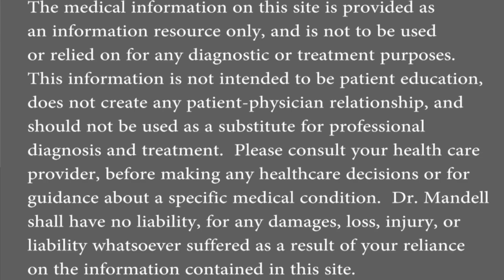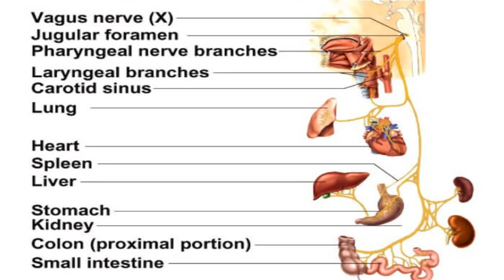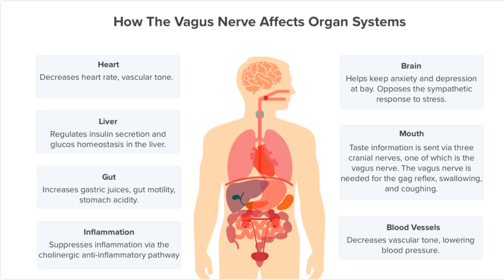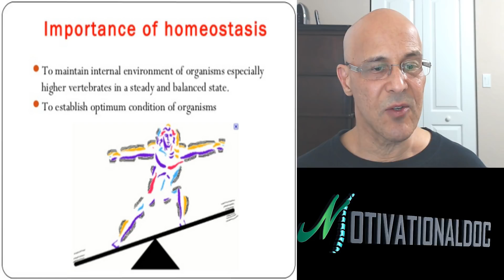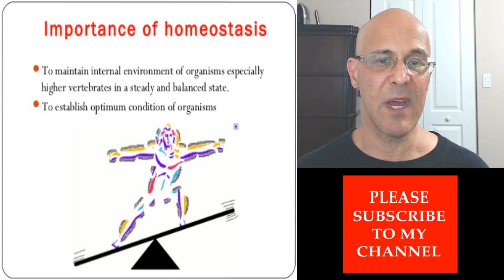Fix Tinnitus (Ringing in Ears) Major Breakthrough How to Stimulate Vagus Nerve - Dr Alan Mandell, DC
Tinnitus, Hyperacusis (increased sensitivity to noise), and the Autonomic Nervous System.
I will discuss a major breakthrough that will hopefully help your chronic suffering.